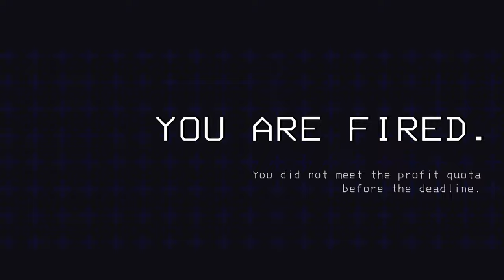OUR NEW JOB! - Lethal Company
We start our new job for the company! Everything is great and we love the company. Good company! Romantic table!

PSN: BigMilkCartons